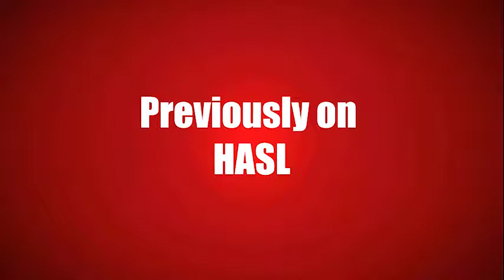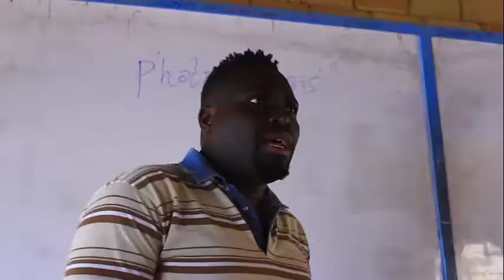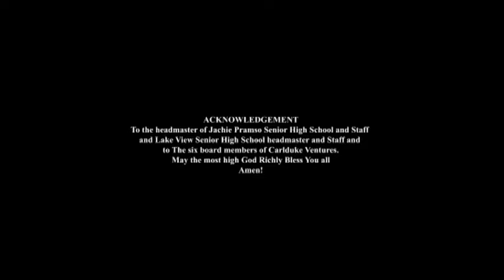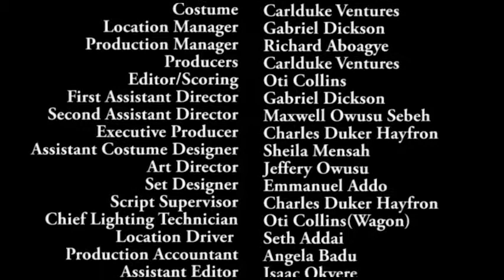HASL SE1EPI 5/TRENDING SERIES